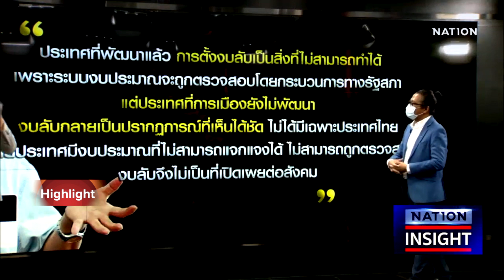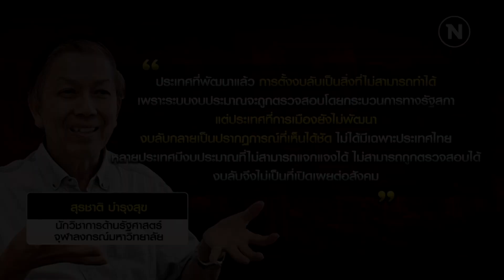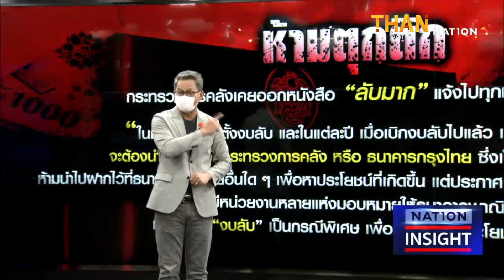งบลับ ประยุทธ์ "ลับมาก” เสี่ยงรั่วไหล l NATION INSIGHT l 06/04/65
งบลับ ประยุทธ์ "ลับมาก” เสี่ยงรั่วไหล

1.งบลับข้า "ใครห้ามแตะ" ตรวจสอบยาก=รั่วไหล?

2.“บิ๊กโจ๊ก”มั่นใจหลักฐานเอาผิดผู้บริหาร “มังกรฟ้า” ได้ ฟัน 4 ข้อหาหวยแพง

3.ยักยอกเงินวัดบวรฯ เจออีกจ่อซื้อรถซุปเปอร์คาร์ ลัมโบร์กีนี